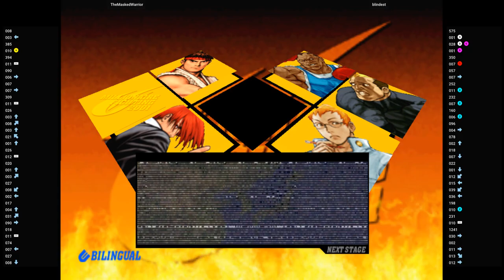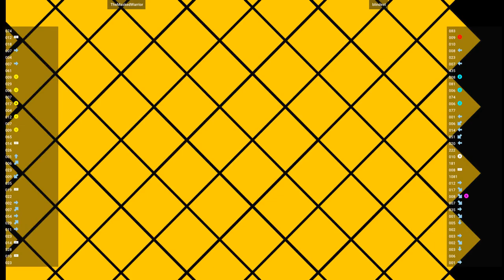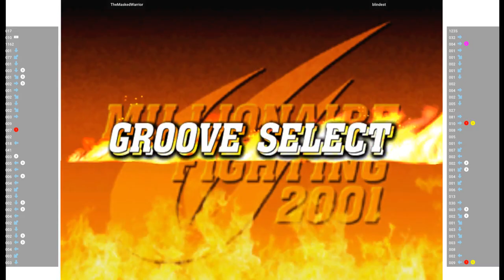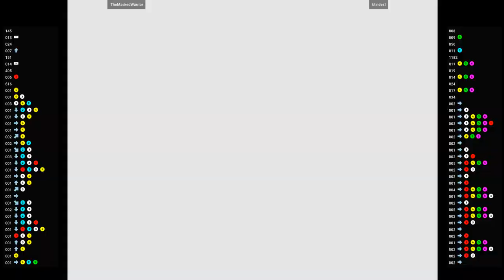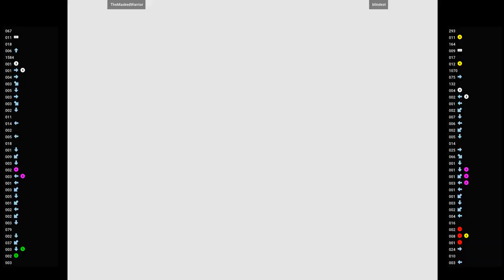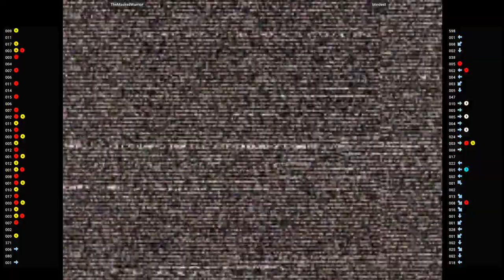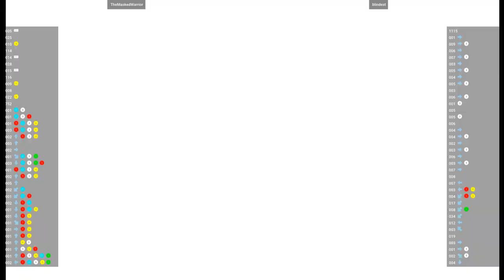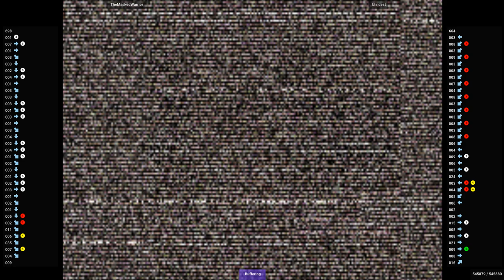CVS2 🕹 TheMaskedWarrior VS blindest